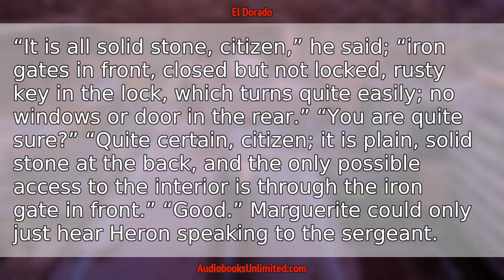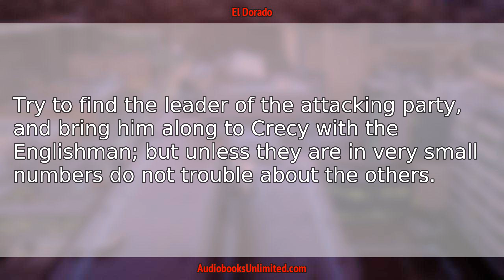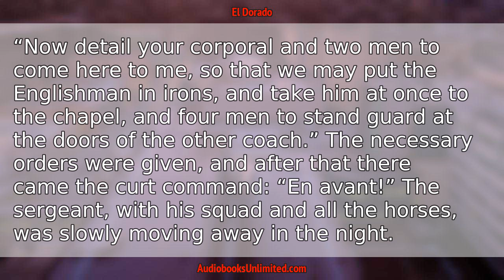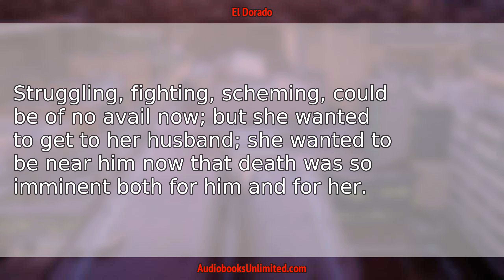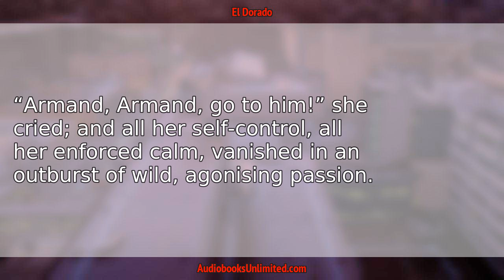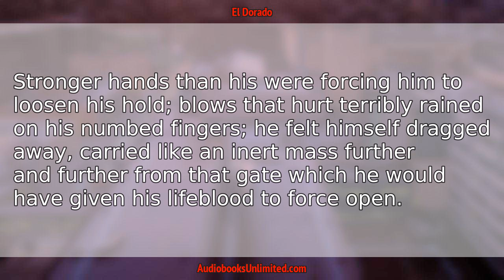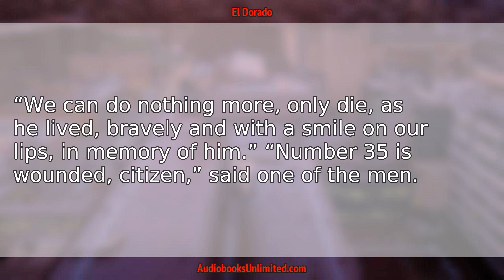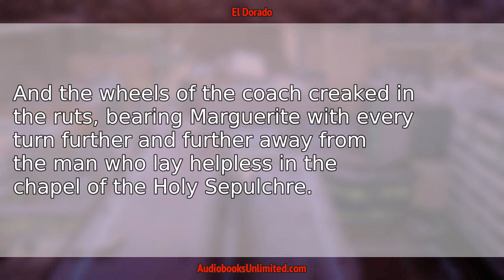El Dorado Audiobook Chapter 47 with subtitles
El Dorado Audiobook Chapter 47 with subtitles by Baroness Orczy.